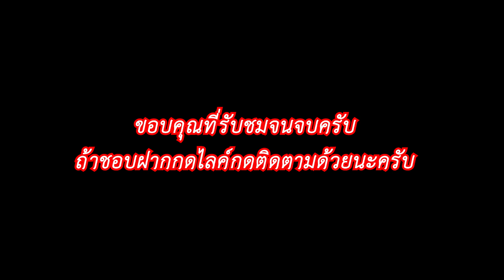ผมตบSuperBusSกับPTCในแรงค์ขยี้เป้าโหดๆ | VALORANT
สมัครสมาชิกรายเดือน เพื่อรับสิทธิพิเศษและความรักจากผมไปเต็มๆเล้ยยยย

My PC
CPU : Intel core i5-9400F
VGA : MSI Geforce GTX 1060 3GT OC
Mainboard : Asrock H310M-HDV
Ram : 16GB DDR4 2400
HDD : 1TB
PSU : ANTEC VP550P 550W
Monitor : ACER Nitro Gaming VG240YSbmiipx
My gaming gear:
Headphone : HyperX Cloud Stinger
Keyboard : Oker k96 mechanical keyboard blue switch [Otemu]
Mouse : Logitech G403
Mouse Pad : HyperX FURY
Id Line : tleza09za
Instragram : tlez_zz
ส่งแฟนอาร์ตได้ทางไลน์กับเฟสบุ๊คเลย
ขอบคุณทุกท่านที่ติดตามมาโดยตลอดขอบคุณครับ^_^